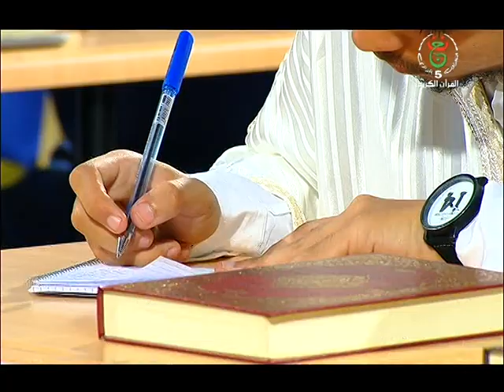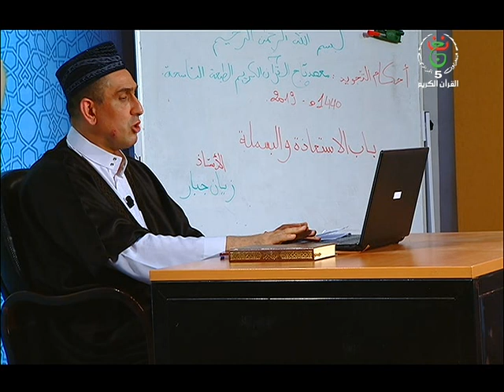معهد تاج القرآن الكريم ليوم 07-05-2019